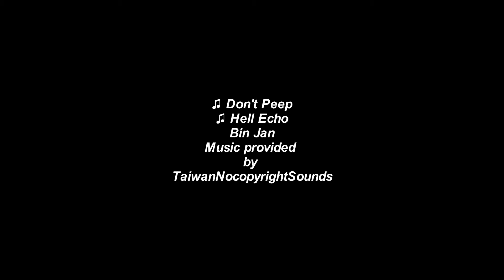[CC繁中字幕] 你看那個怪物是不是長這樣?? || 頓邱人 出自《搜神記》 || 柏古論鈞 BojunTalk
《搜神記》僅存輯本，共分二十卷，主要是搜集各種民間關於鬼怪、奇跡、神異以及神仙方士的傳說，也有採自正史記載的祥瑞、異變等情況，其中不乏情節重複的故事，每個故事的敘述非常簡短，文學水平也不是非常出色，但對中國後世的傳奇小說發展影響很大，以後很多傳奇小說如唐人傳奇、《聊齋志異》等的寫作方法均和《搜神記》相似。胡震亨在《搜神記引》稱：「余得《搜神記》及《搜神後記》讀之，乃知晉德不勝怪而底於亡也。」意思是指干寶認為司馬氏是以陰謀取天下，得位不正。 今天我們雖然把《搜神記》當作中國志怪小說的鼻祖，但在當時，干寶以史家的態度認真來寫，讀者以讀史書的態度認真來看，誰也不覺得這只是打發時間的鬼怪小說。